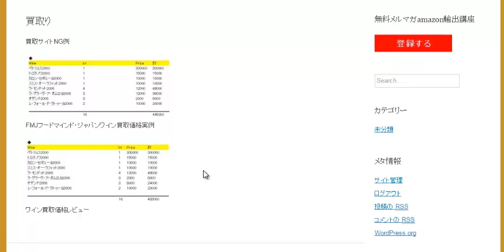ワイン買取の査定が嘘くさかった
1日10分で月10万を稼ぐ！amazon輸出ビジネスがわかる無料セミナー

ワイン買取価格
ペトリュス2000
トロタノワ2000
カロン・セギュール2000
スミス・オー・ラフィット2000
ラ・モンドット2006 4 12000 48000
ラ・グラーヴ・ア・ポムロル2006
オザンナ2006
レ・フォール・ド・ラトゥール2006